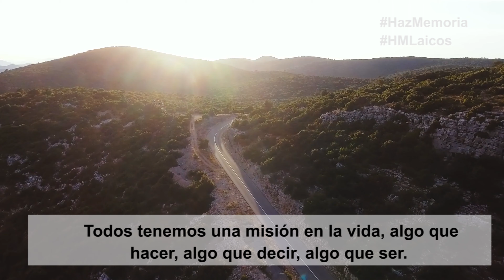La labor de los laicos en la sociedad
La labor de un laico es llevar los valores cristianos al corazón de la sociedad. Su misión está en comprometerse con el mundo y desde el mundo. Su tarea es llegar a la cultura, a la ciencia, a la economía, a los hijos, a los medios de comunicación. A todos los ámbitos.